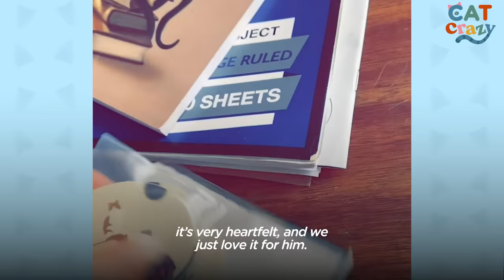Dad Builds His Cat His Very Own Jungle Gym | The Dodo Cat Crazy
Dad builds his cat his very own jungle gym — and then it backfires 😹❤️

Special thanks to Ben, Percy & Kelsey! Follow along on TikTok